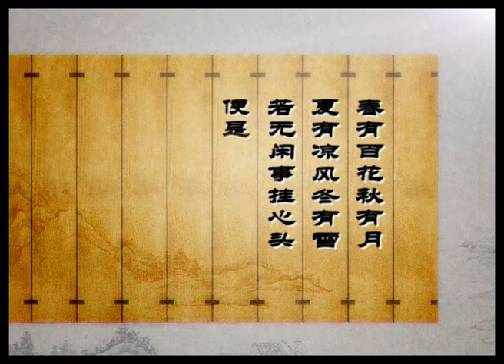【总裁修心篇106】若无闲事挂心头，便是人间好时节